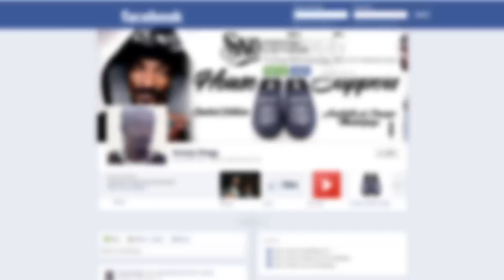GGN: Snoop Dogg, Uncle Ruckus and Aaron McGruder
If you're a fan, of The Boondocks, help make the movie happen!

Lighters up & Here Comes the King on iTunes now!!

Reincarnated album & film available everywhere April 2013

Director: John Mazyck
Executive Producer: Ian Mallitz
Director of Photography: Braden Duemmler
Producer: Ron Alvarez
Editor: John Mazyck